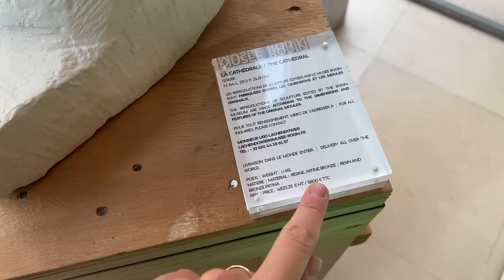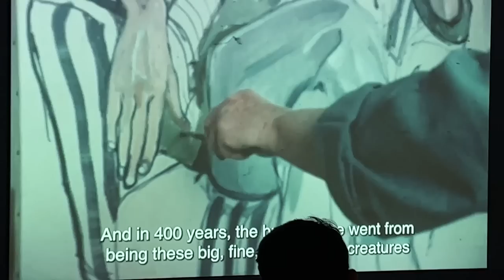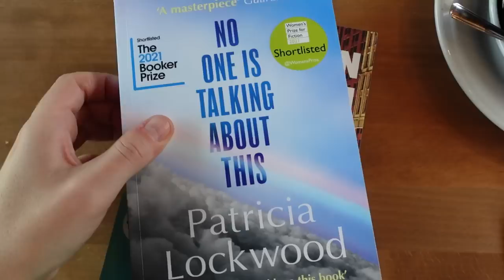VLOG | The Big Bumper Catch Up (Paris, Outfits, Galleries and More)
Links to Shaina Mote pieces worn

O T H E R  I T E M S  W O R N